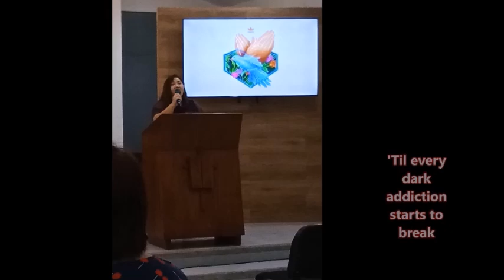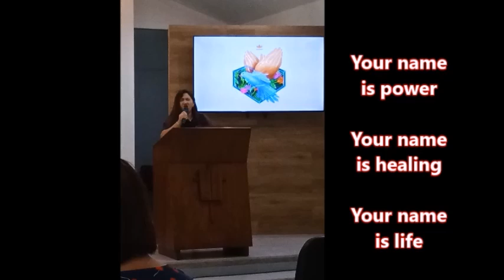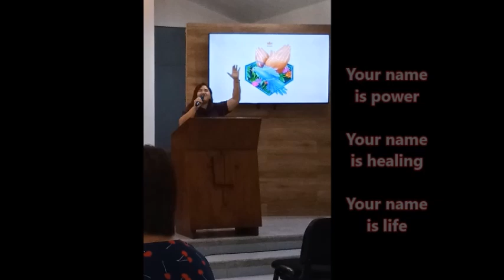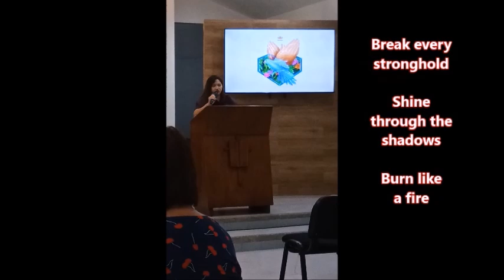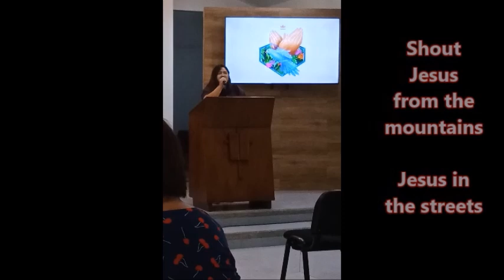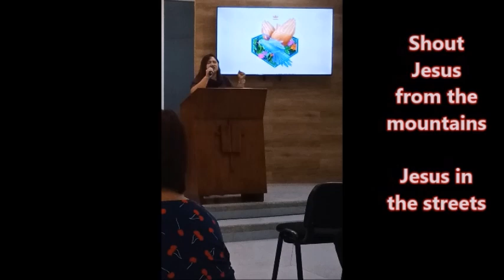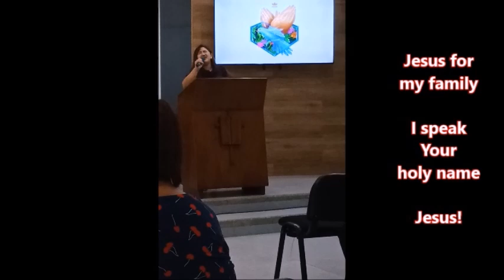I Speak Jesus (cover)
only through Jesus' name we have access to the Father... the only way we can access the throne of grace